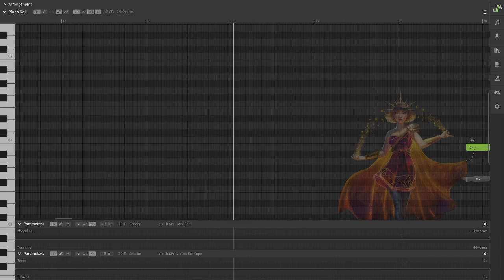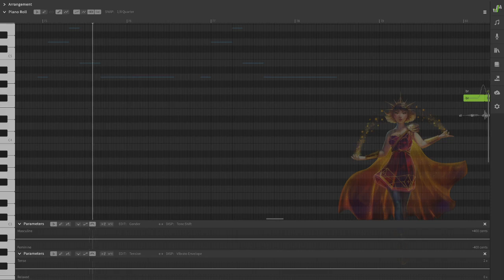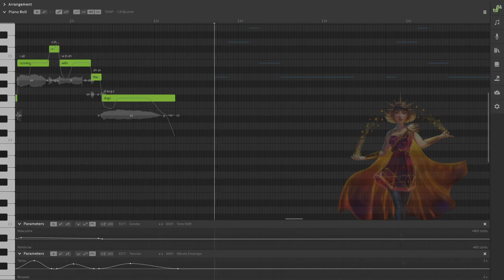[SynthV cover] Running With The Dogs - Emma Rowley ft. Solaria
vocal: Solaria
svp/tuning/mix: Nekro (me)

So, I have postponed this cover for a bit too long, since what better song to cover with Solaria than Running With The Dogs, sung by her mum? Of course I had to cover this, so anyhow, this cover took me quite some time to make since I put some extra effort into the mixing and the tuning, I was actually quite surprised by how Solaria can sound just like Emma did in this song with a bit of tinkering with tension and gender owo